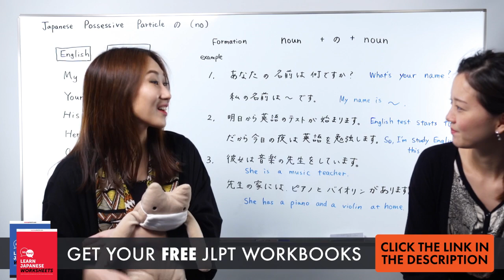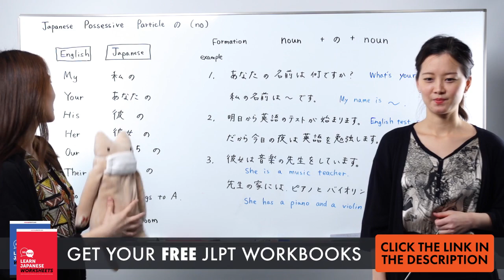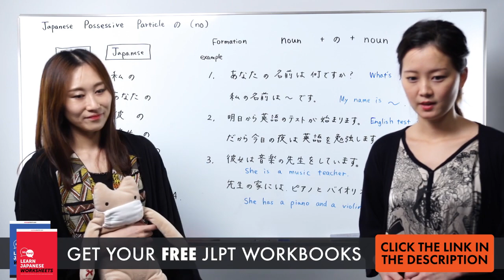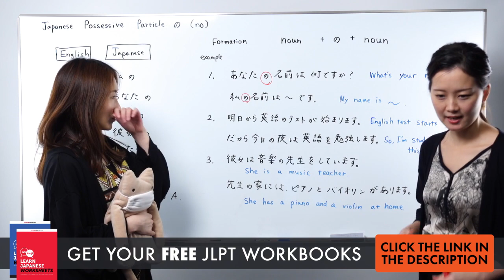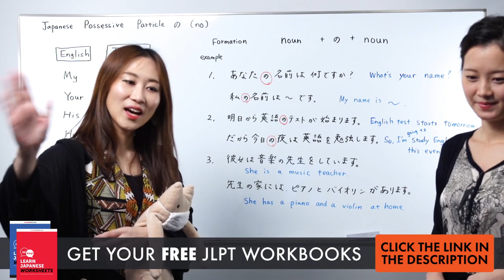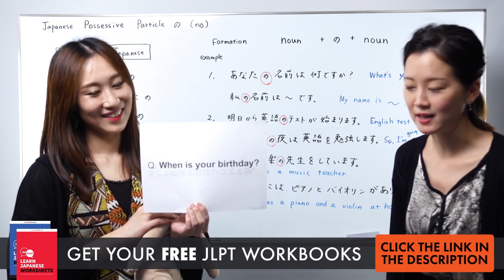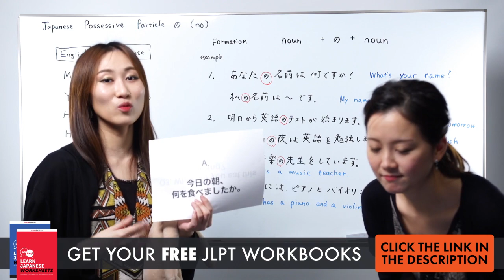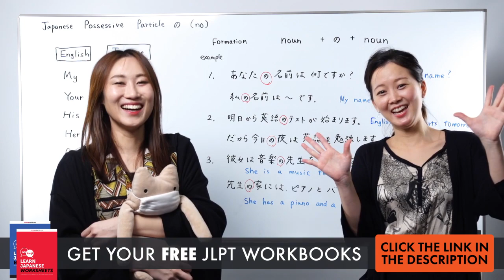Japanese Possessive Particle の (no) - Basic Japanese Grammar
Get your FREE Japanese Test workbooks (JLPT N5 and N4), a MUST-HAVE for all Japanese beginners!

In this video lesson, we will tell you how to use the Japanese Possessive Particle の (no)! With JapanesePod101 you will learn through simple explanation and examples. This is the best place to start learning the Japanese language!